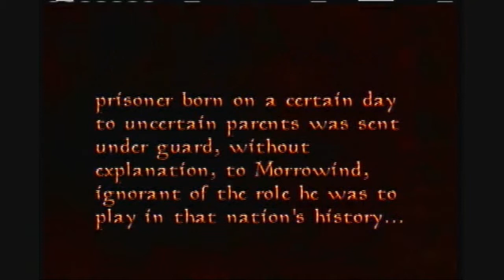Zero Guru's Morrowind Lets Play [1]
Starting up our GamerGuruz walkthroughs with our Morrowind edition. ENJOY :)